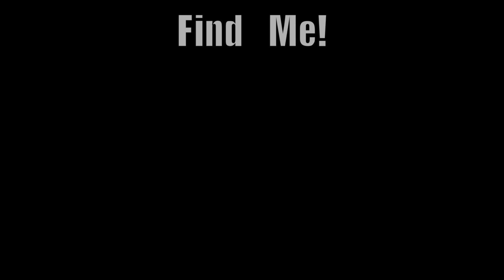Dubstep Mix 6 - 100 Million Views | Matt McGuire Drum Cover